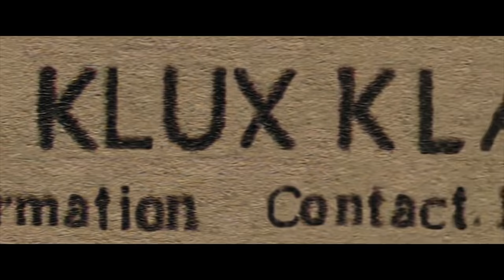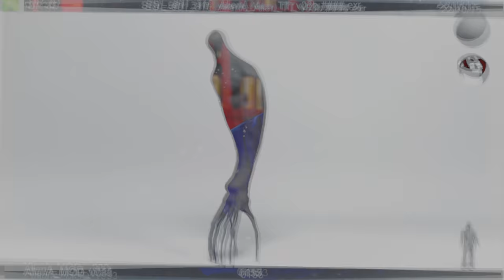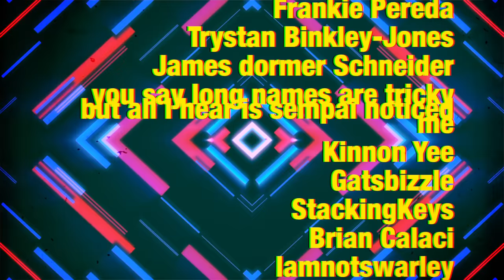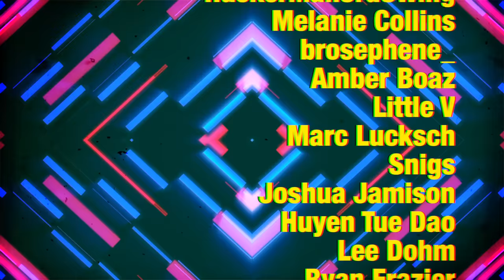The Movies with Mikey Movie Tournament - Pt. 4 - (The Finals!)